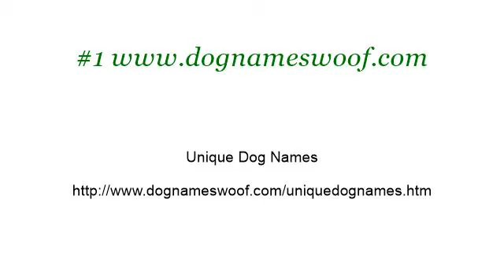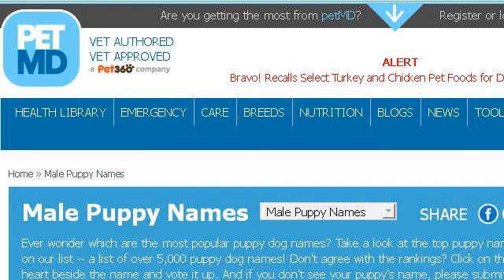Unique Girl Puppy Names